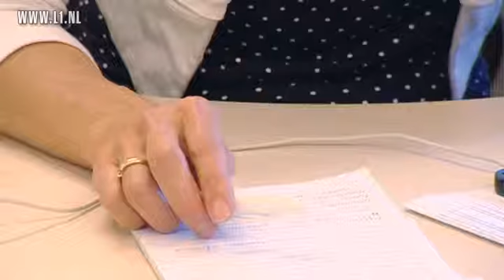Naam vondeling Roermond blijft geheim 19 juni 2013